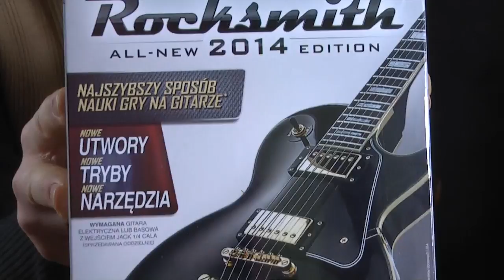Unboxing Rocksmith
Unboxing Rocksmith. Na drugim planie Kot Szatan ( nazywa się Czort) :D